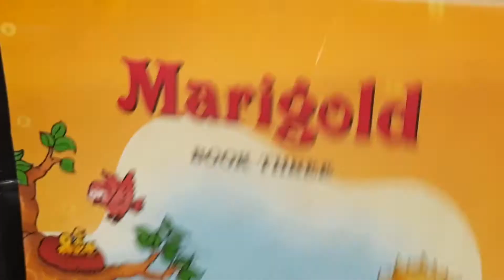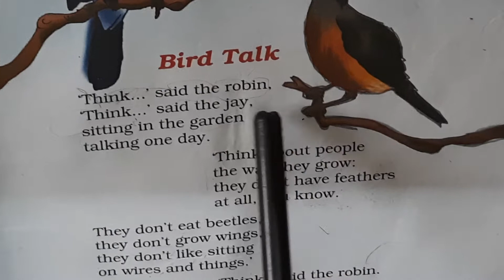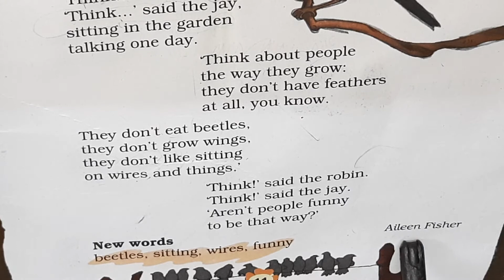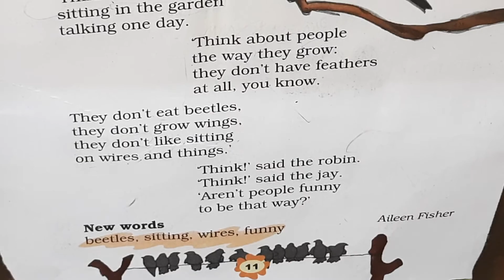Bird Talk Unit 2 Marigold English book for class 3 DPS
Robin, jay, beetles, wires, funny, garden, feathers # Bombfaad education